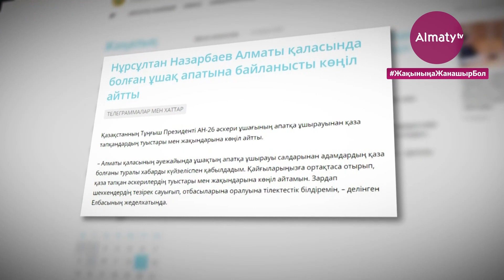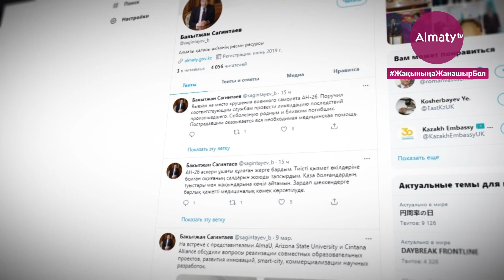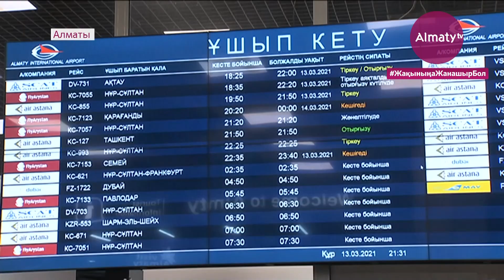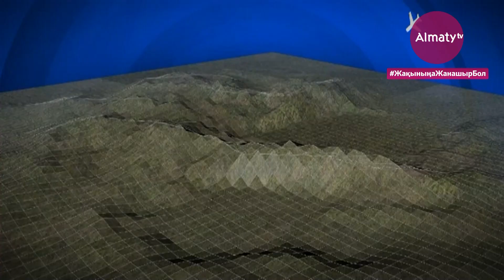Ұшақ апаты АН-26: арнайы шығарылым (14.03.21)